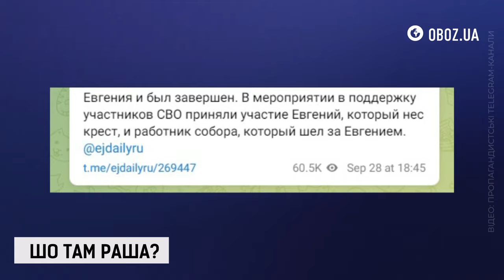😱 У Кремлі БЛАГАЮТЬ ПУТІНА ЗУПИНИТИ ВІЙНУ | OBOZ.UA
У цьому відео можуть бути використані реальні кадри війни. Відео не має на меті когось шокувати чи налякати і є виключно документально-інформаційним. Висловлювання авторів ролика не покликані образити чи засмутити глядачів.

Як там справи в орків? Дивіться зараз у дайджесті ганебних новин росії у проекті Шотамраша на каналі Oboz.UA.

🔥Кисельов погрожує світу ядерною зброєю?!
🔥Грошей на утримання диктатора з кишень вже не вистачає?
🔥 Пропагандисти нарешті перевзулися?

💥 Найзашкварніші новини росії – це ШОТАМРАША на OBOZ.UA!